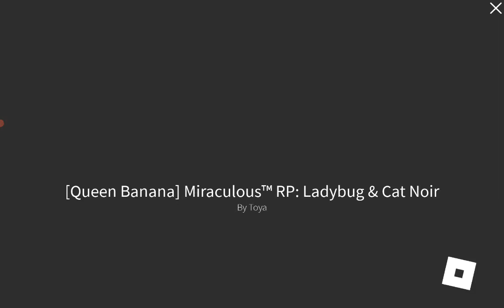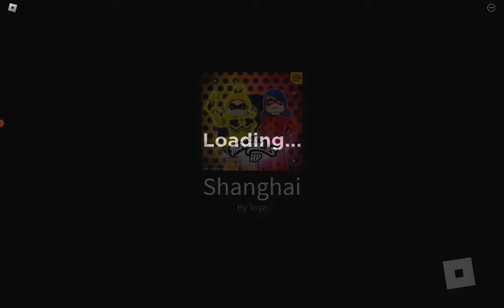new update miraculous ladybug Queen banana